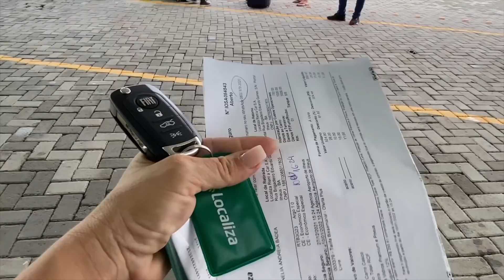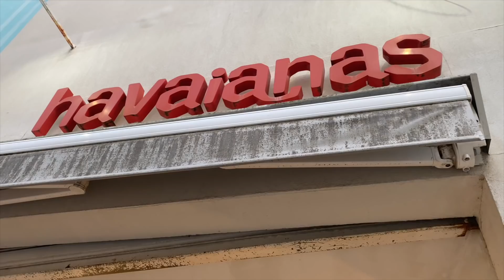S-a spart conducta cu români în Brazilia!